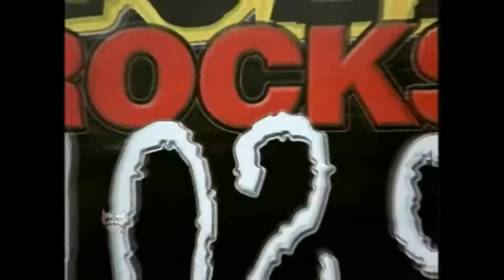Bad Girls Road Trip Sneak Peek 1 Michael Jackson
the bad girls club hits the road Bad Girls Road Trip on Oxygen network
bgc1 aimee, leslie, zara, de ann, kerry
bgc
Episode 1 in Nashville Tennessee
Country music
Cowgirl